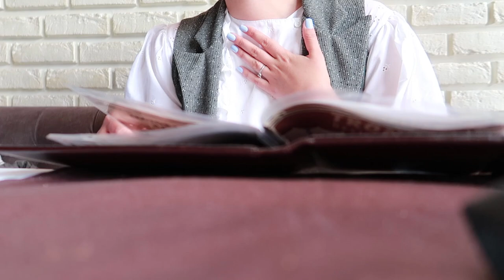Vlogging with me :))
Chill Day

 Desire